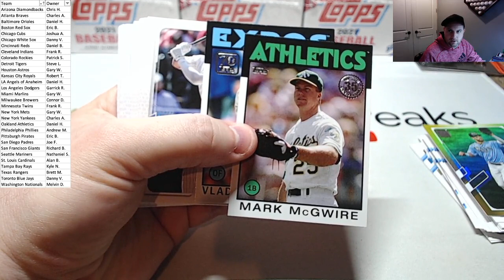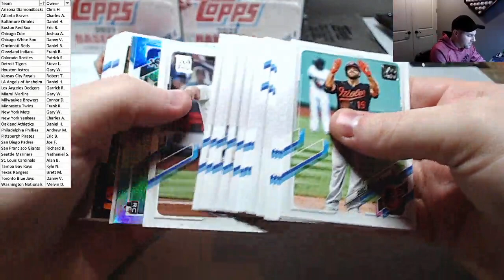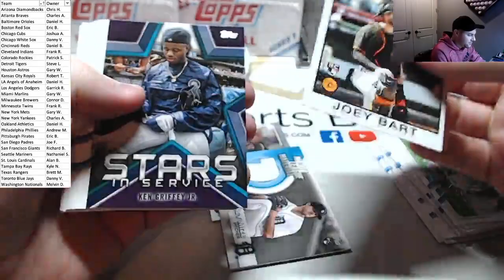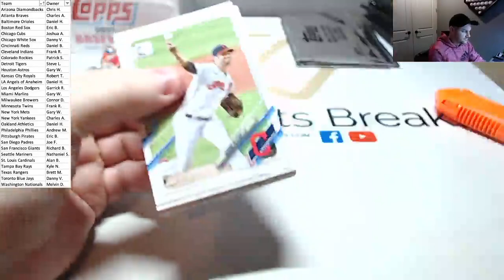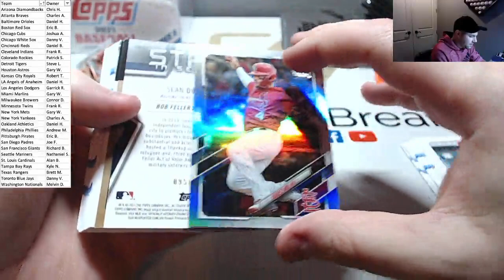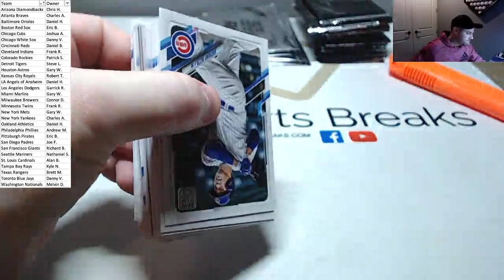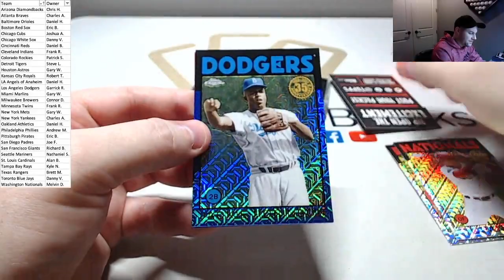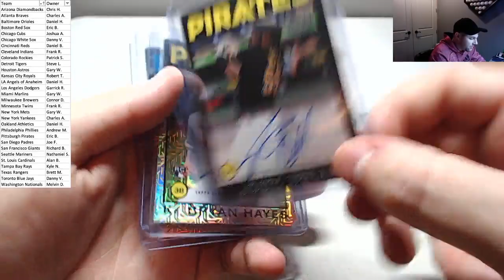2021 Topps Series 1 Baseball 6 Box Jumbo Case Break PYT #3 + Hit Recap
2021 Topps Series 1 Baseball 6 Box Jumbo Case Break PYT #3 + Hit Recap